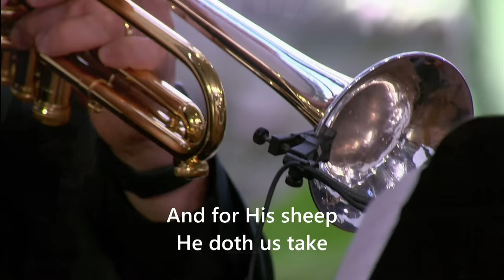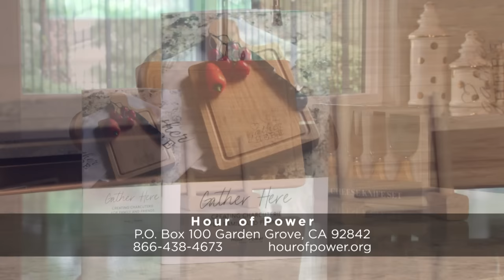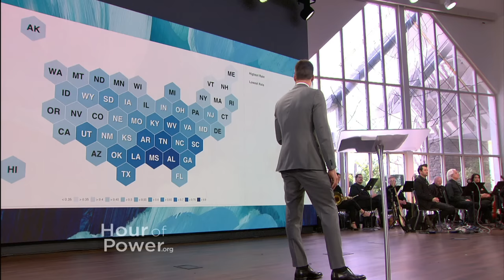The Rejection Was a Gift - Hour of Power with Bobby Schuller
Pastor Bobby teaches that rejection can be a gift if you see it through the lens of the kingdom of God. Always remember that the rejection didn’t happen to you, it happened for you. Today’s message: “The Rejection Was a Gift”

Kristoffer Polaha is an actor, co-author, and father of three, who has starred in a number of Hallmark films, as well as Wonder Woman 1984 and the upcoming Jurassic World: Dominion. Working in Hollywood has given him a mission field to not only share his faith, but be involved in faith-based productions, including the film Where Hope Grows, which is now streaming on PureFlix. The film is about an unexpected friendship that helps one man put his life back on track.

Meloney Collins is a masterful vocalist and performer with an impressive resume. She has sung on soundtracks and has performed as a voice over artist on several television programs and stage productions. She’s also been a backup singer behind such artists as Michael Buble, Burt Bacharach and as part of the house band on America’s Got Talent. Meloney also performs at Disneyland regularly for the past 15 years in multiple roles. Preston Parker is a reoccurring worship leader here at Hour of Power and has toured and performed with numerous choirs and organizations locally and internationally. He has also been featured performing on shows like The Oscars and The Ellen DeGeneres show. Today, Meloney and Preston perform “Eyes On You” (Marvin Winans; adapt: M. Riley). They are joined by the Hour of Power Choir, directed by Dr. Irene Messoloras, and accompanied by the Hour of Power Orchestra, directed by Dr. Marc Riley.

Directed by Dr. Irene Messoloras, the Hour of Power Choir performs “All People That on Earth do Dwell” (Mack Wilberg). The choir is accompanied by Philip Hoch on the organ and Dr. Marc Riley and the Hour of Power Orchestra.

0:00 - Opening
2:55 - Scripture Reading (Psalm 118:22-29)
3:50 - "All People That on Earth do Dwell" by Hour of Power Choir
9:31 - Interview with Kristoffer Polaha
19:18 - "Eyes on You" by Meloney Collins & Preston Parker
25:44 - Message